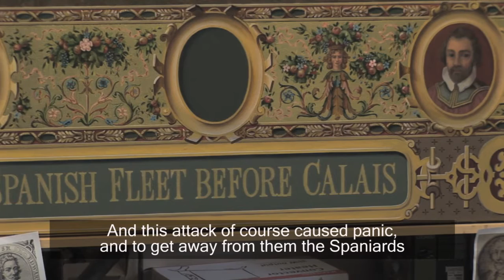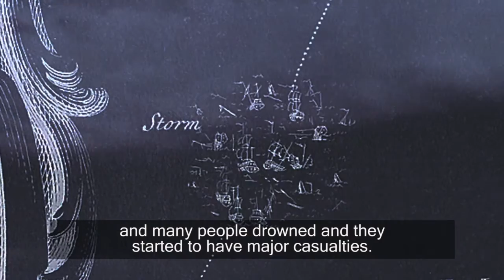The Armada Paintings Part 1/9 - The Story of the Armada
Following the defeat of the Spanish Armada, Lord Howard of Effingham commissioned some tapestry weavers in Brussels to weave ten large tapestries to commemorate the victory. They hung in the House of Lords from the 1650s until they perished in the fire of 1834. When the new Victorian Palace was built, it was decided that the iconic Armada tapestries should be remembered in painting form. The commission was abandoned for 160 years, but Lord Williamson regenerated the idea in 2007. Watch this short film to discover how the long awaited Armada paintings were finally realised.